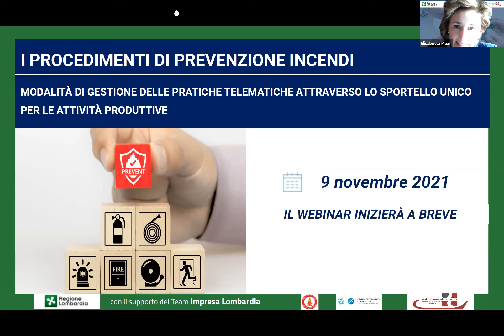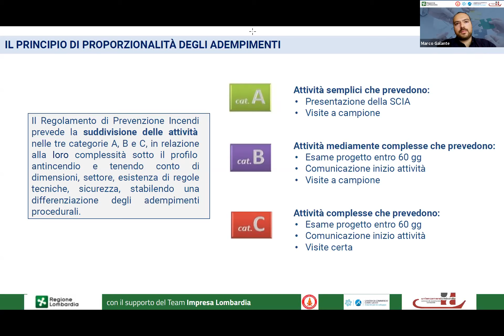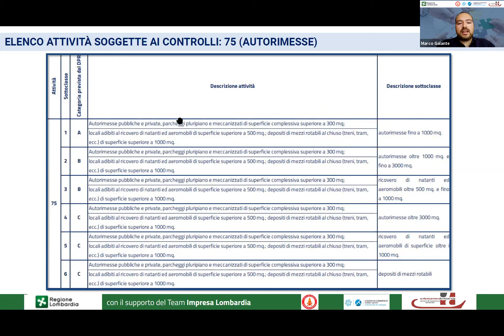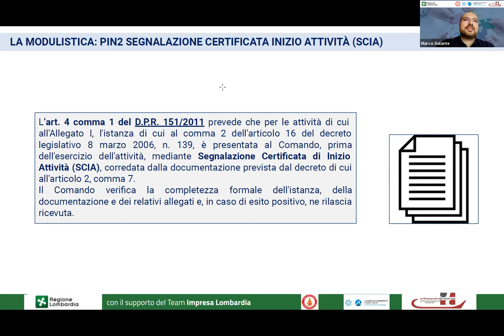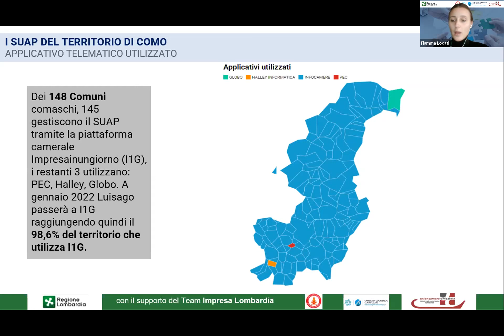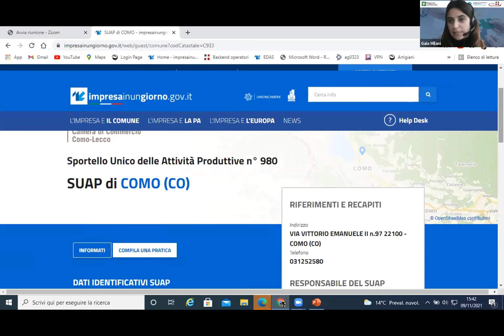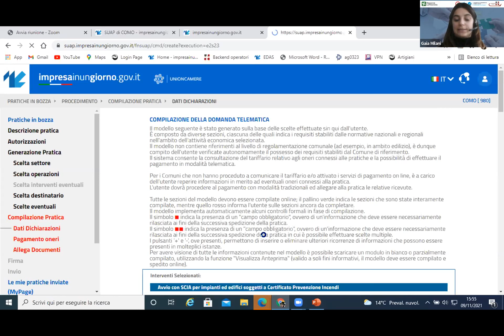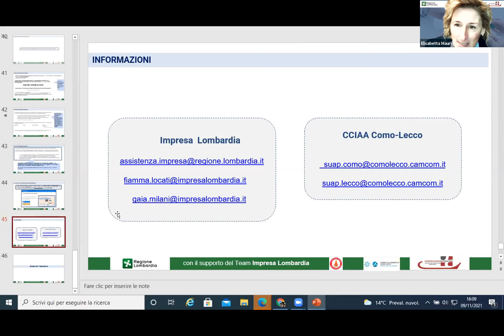I procedimenti di prevenzione incendi e il raccordo con il SUAP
MODALITÀ DI GESTIONE DELLE PRATICHE TELEMATICHE ATTRAVERSO LO SPORTELLO UNICO PER LE ATTIVITÀ PRODUTTIVE

Il webinar illustra il quadro normativo di riferimento ai sensi del D.P.R. 1 agosto 2011, n. 151. Particolare attenzione è rivolta alle modalità operative di presentazione delle istanze telematiche grazie al sistema di comunicazione diretta tra il portale nazionale per gli Sportelli Unici per le Attività Produttive “Impresainungiorno” e la nuova piattaforma realizzata dal Ministero dell’Interno - Dipartimento dei Vigili del Fuoco per la gestione delle pratiche di prevenzione incendi ("PRINCE" Prevenzione Incendi Centralizzata).

PROGRAMMA

14.30
Saluti istituzionali

- La normativa in materia di prevenzione incendi.
Marco Galante - Roberto Ghio - Comandi provinciali dei Vigili del Fuoco di Como e Lecco

- I SUAP del territorio di Como - Lecco. Ruolo e funzioni alla luce della normativa di riferimento
Fiamma Locati - Impresa Lombardia

- Indicazioni operative per la presentazione delle istanze telematiche
Gaia Milani - Impresa Lombardia

16.00
Conclusione dei lavori